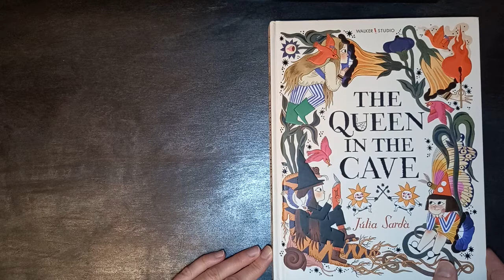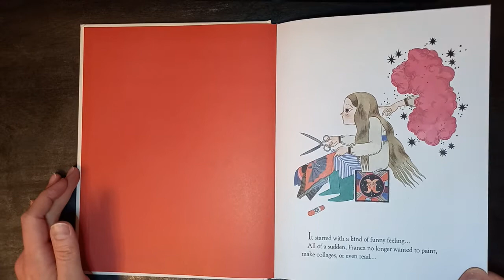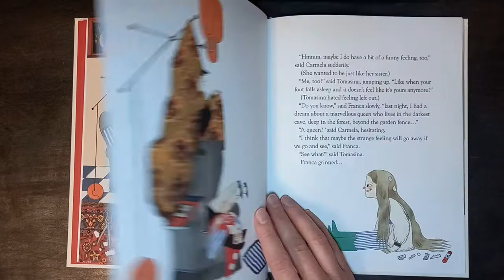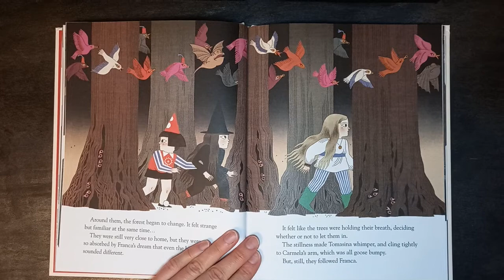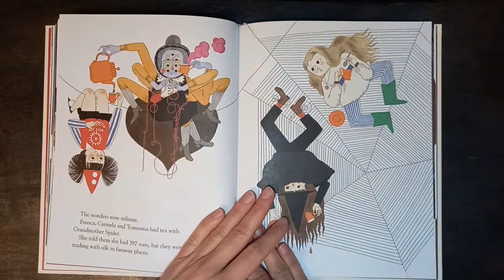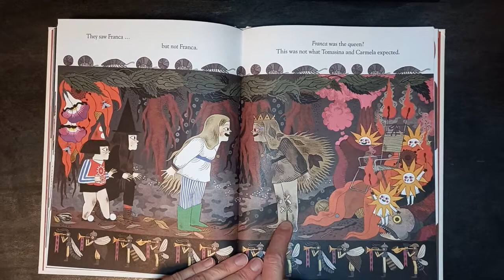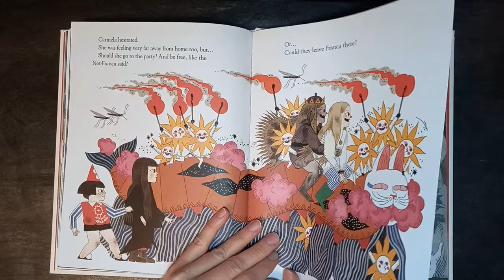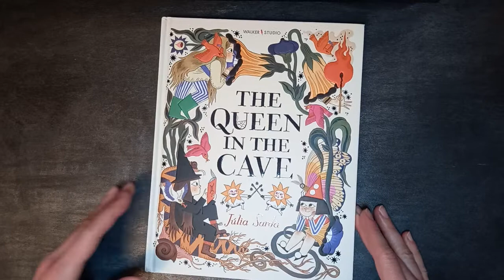The Queen In The Cave (Julia Sarda)